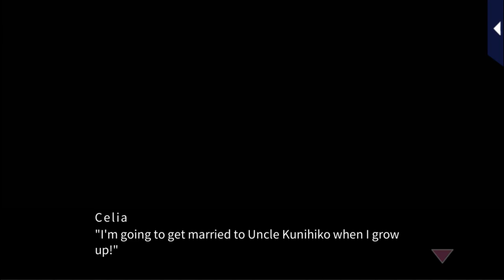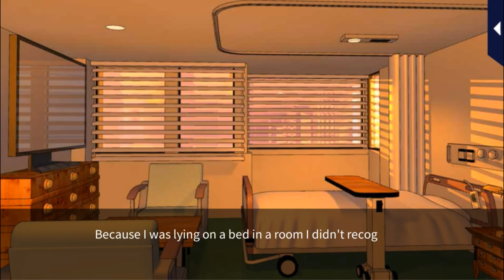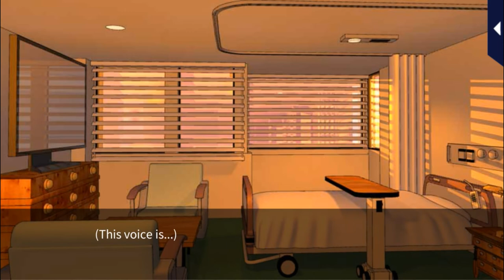My Forged Wedding [Main Story] Kunihiko Aikawa